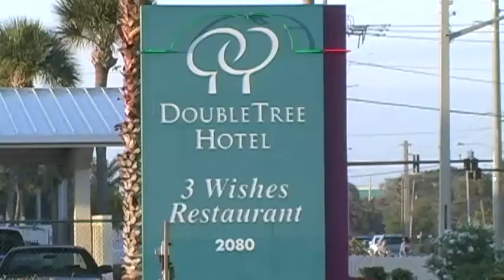DISCOVERY'S FAREWELL-4/17/2012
Shot on Top of the DoubleTree Hotel Cocoa Beach Fl
Thank U Amy McGrew&Staff of DoubleTree
An Event Videography By Steven Causey Production